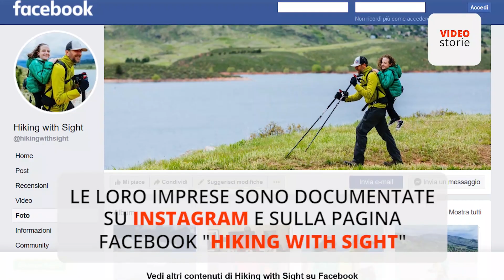Melanie in carrozzina e Trevor cieco, insieme scalano le montagne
Questa è la commovente storia di Melanie e di Trevor, lei sulla sedia a rotelle e lui non vedente; due amici che, insieme, hanno superato i loro limiti arrivando a scalare le montagne.

Galeotta fu la boxe: Melanie Knecht e Trevor Hahn si sono conosciuti in Colorado, durante una lezione; un’amicizia nata per caso e oggi documentata sui social con le tante foto tratte dai loro incredibili viaggi.
La loro è una storia davvero straordinaria.
Lei, trentenne, costretta a vivere su una sedia a rotelle a causa della spina bifida; lui, quarantenne, cieco per via di un glaucoma. Due deficit a primo acchito invalidanti ma che non hanno messo a tacere determinazione e voglia di vivere, mano nella mano.
Quando si sono incontrati per la prima volta hanno scoperto la passione comune per i viaggi; passione a cui entrambi hanno dimostrato di non voler rinunciare.
Prima semplici passeggiate, poi colline ed ora montagne. Le loro imprese - è il caso di dirlo! - eroiche sono documentate su Instagram e sulla pagina Facebook “Hiking with Sight”. Immagini commoventi, che mostrano Trevor portare sulle spalle Melanie, intenta ad indicargli la strada. E proprio guardando questi scatti suonano ancora più commoventi le parole della giovane donna: “io sono i suoi occhi e lui le mie gambe”.